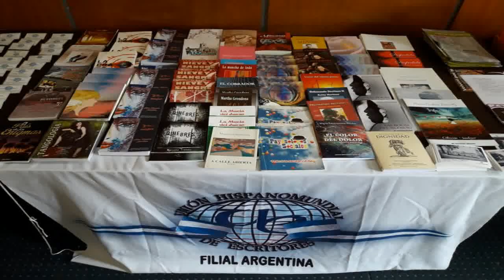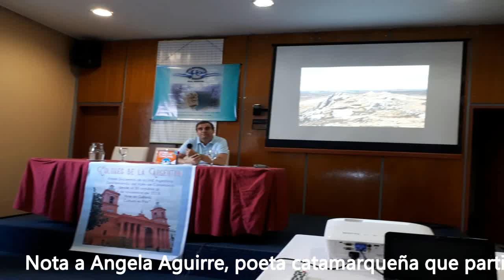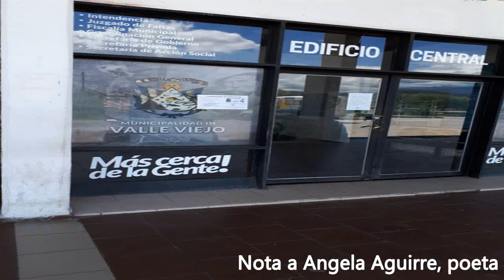Nota a Angela Aguirre - Poeta catamarqueña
Nota a Angela Aguirre, poeta catamarqueña que participó del Primer Encuentro Nacional de Escritores de la UHE Filial Argentina denominado “Matices y Colores de Argentina” realizado del 30/10 al 4/11 en la Ciudad de San Fernando del Valle de Catamarca, Argentina.